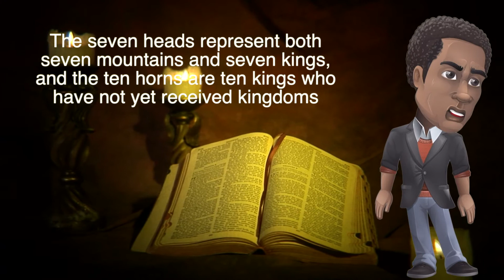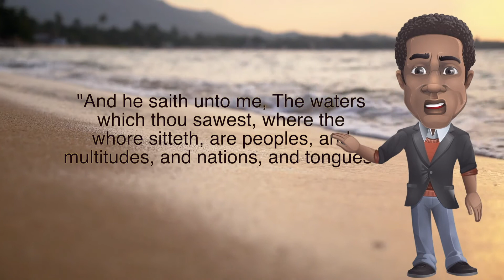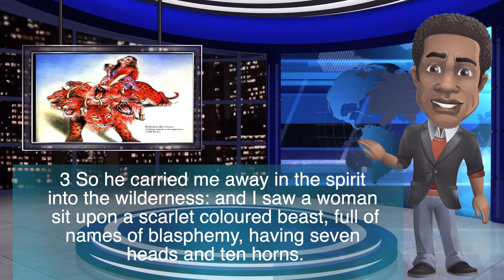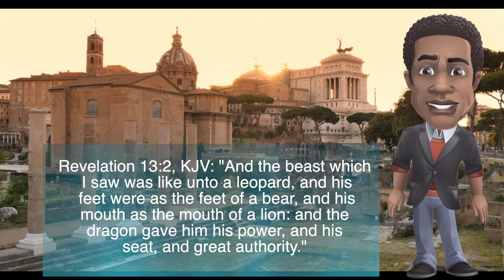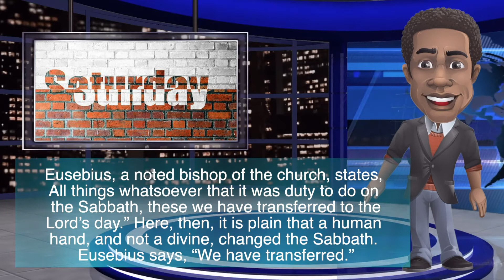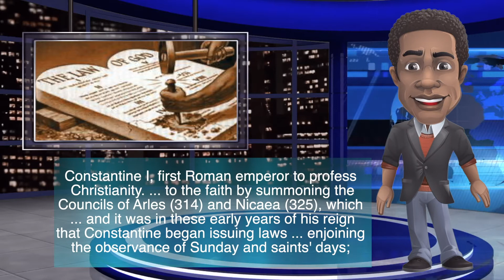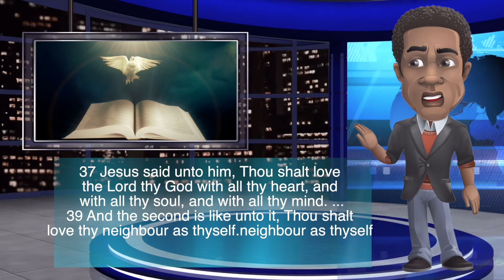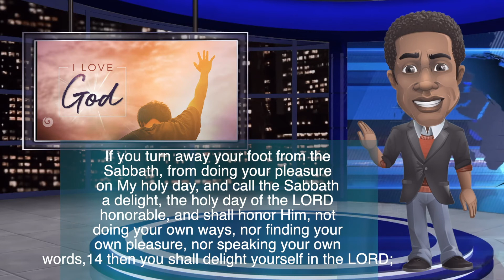Mark Of The Beast